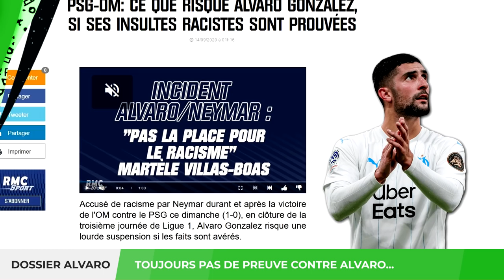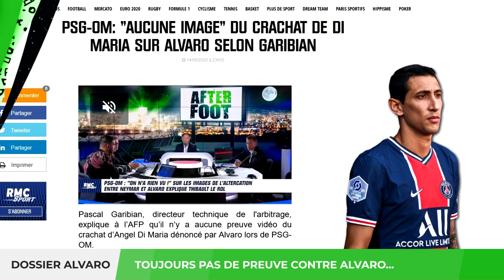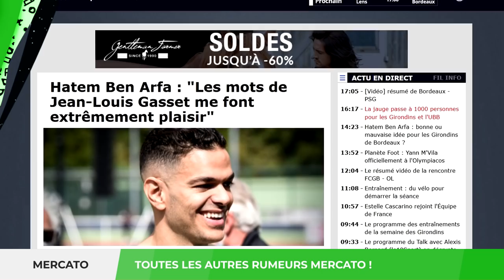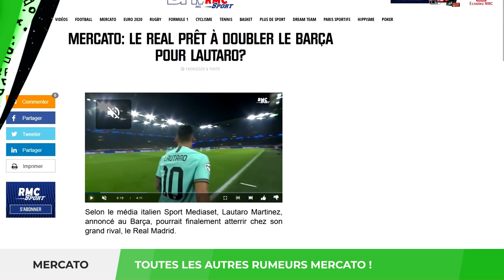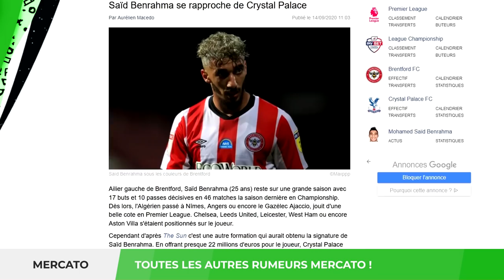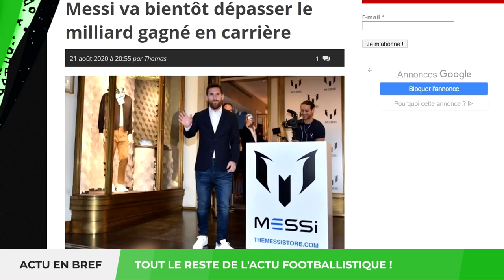AUCUNE insulte raciste d'ALVARO selon TELEFOOT ! La JUVENTUS va acheter AOUAR !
⚽ L'actu footballistique du 15/09/2020

⚡ Sommaire ⚡

00:00 Introduction
00:15 Dossier Alvaro
01:37 Les officialisations et les accords
02:01 Les autres rumeurs du mercato
05:03 Le reste de l'actu footballistique

Aouar à la Juventus
Alvaro insulte raciste envers Neymar ?